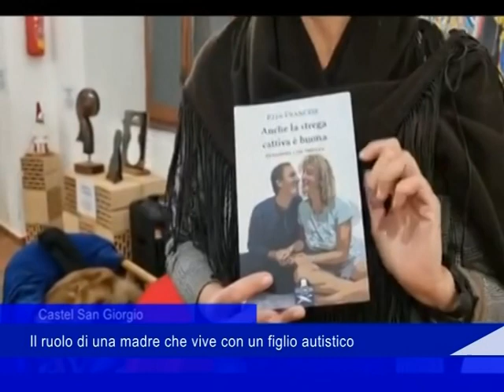la vita di mamma con figlio autistico 11 aprile